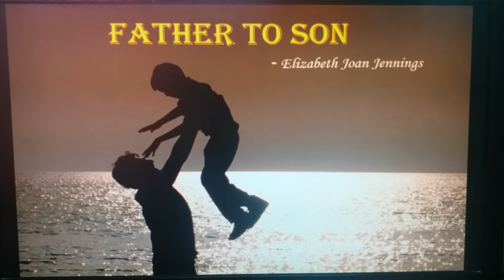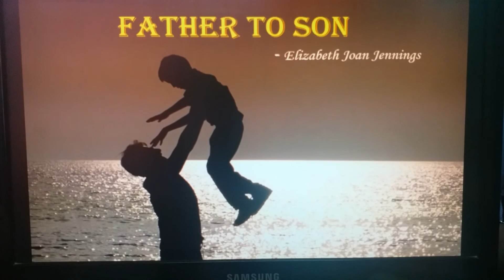Class 11 - English - Father to Son - Introduction